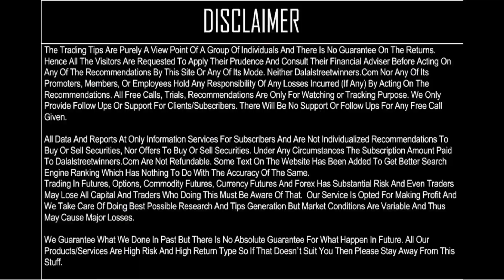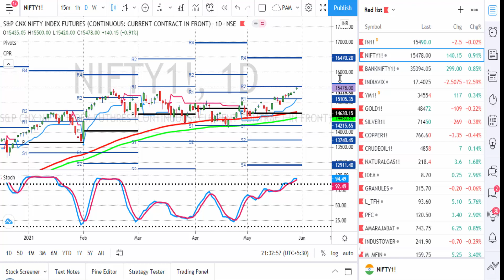Nifty Weekly - Looks overbought so stay cautious || Futures & Options calls || Dalalstreetwinners